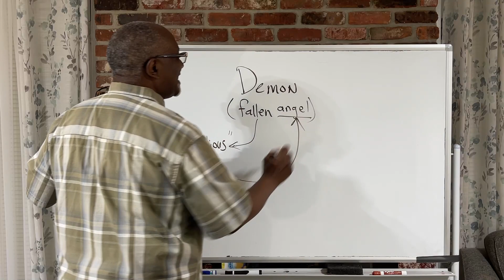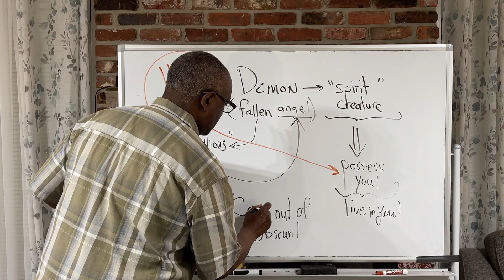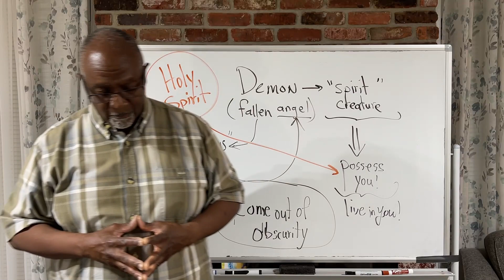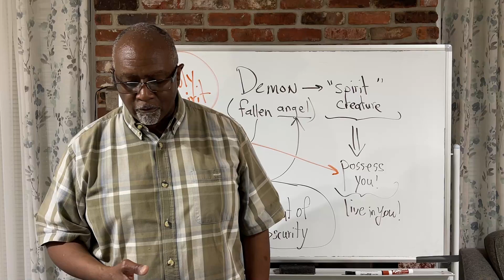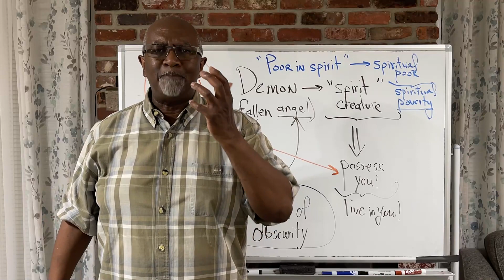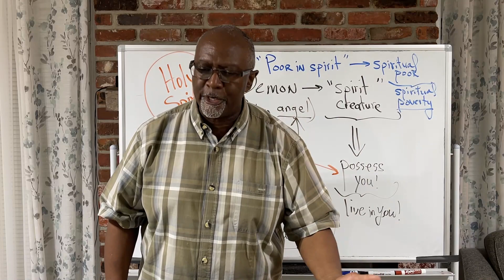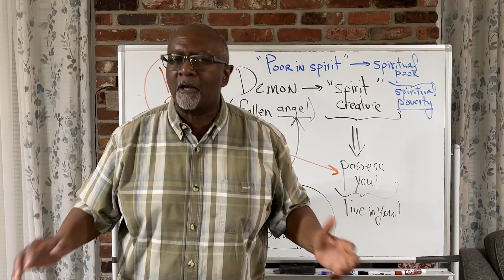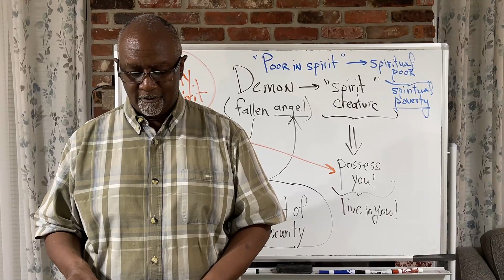Bible Study "Jesus In Obscurity" - Pastor Glenn Wigfall - June 15, 2022